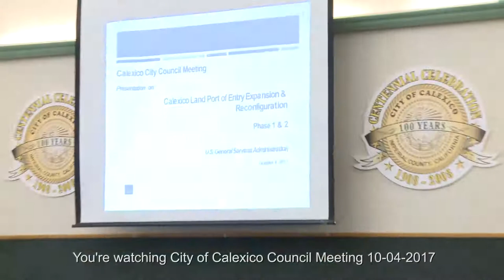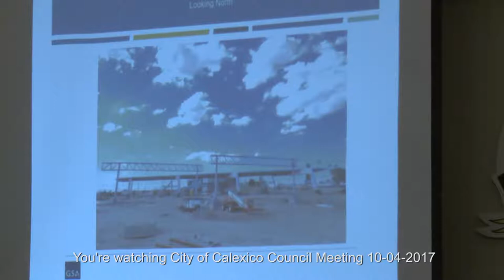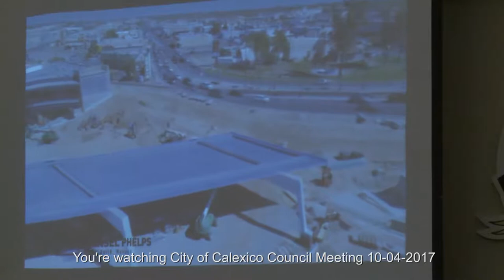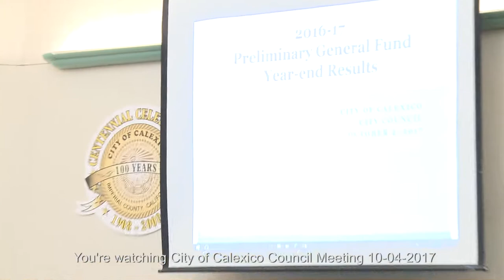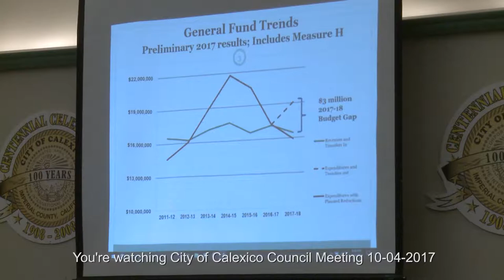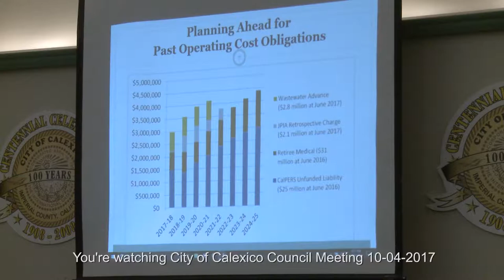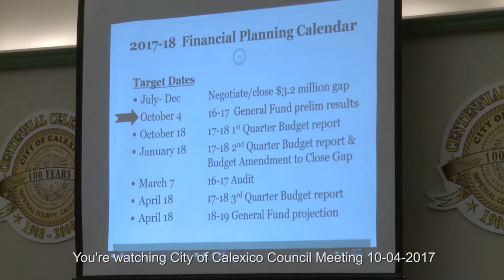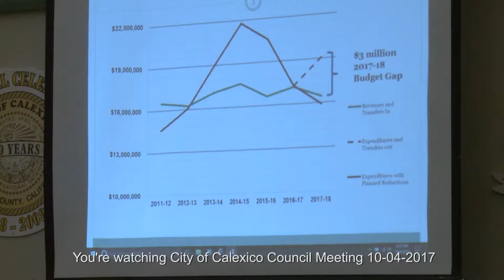City of Calexico Council Meeting 10 04 2017